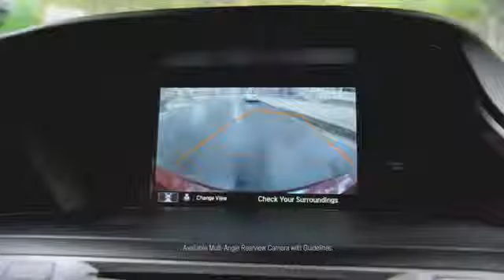2013 Honda Accord Roll Model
Superheros aren't the only ones with superpowers. The all-new 2013 Honda Accord lets you give your superhuman powers a rest, thanks to features such as the Lane Departure Warning system, Honda LaneWatch™ and the Rearview Camera.